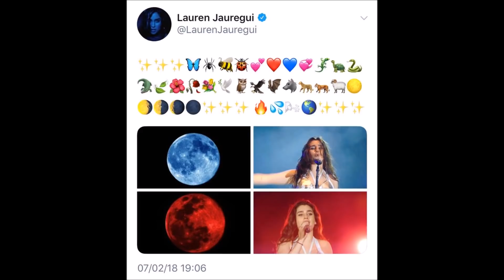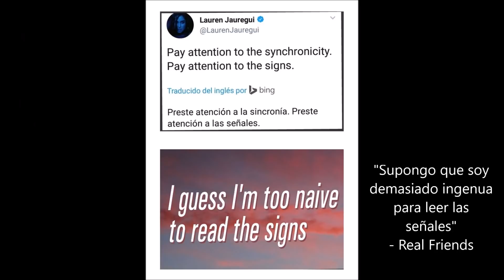TYREN ACABO... LAUREN LIBELULA Y CAMILA MARIPOSA REGRESARON? :v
CAMREN
CAMREN
CAMREN
CAMREN
CAMREN
CAMREN
CAMREN
CAMREN
CAMREN
CAMRENCAMREN
CAMREN
CAMREN
CAMREN
CAMREN
CAMREN
CAMREN
CAMREN
CAMREN
CAMRENCAMREN
CAMREN
CAMREN
CAMREN
CAMREN
CAMREN
CAMREN
CAMREN
CAMREN
CAMRENCAMREN
CAMREN
CAMREN
CAMREN
CAMREN
CAMREN
CAMREN
CAMREN
CAMREN
CAMRENCAMREN
CAMREN
CAMREN
CAMREN
CAMREN
CAMREN
CAMREN
CAMREN
CAMREN
CAMRENCAMREN
CAMREN
CAMREN
CAMREN
CAMREN
CAMREN
CAMREN
CAMREN
CAMREN
CAMRENCAMREN
CAMREN
CAMREN
CAMREN
CAMREN
CAMREN
CAMREN
CAMREN
CAMREN
CAMRENCAMREN
CAMREN
CAMREN
CAMREN
CAMREN
CAMREN
CAMREN
CAMREN
CAMREN
CAMRENCAMREN
CAMREN
CAMREN
CAMREN
CAMREN
CAMREN
CAMREN
CAMREN
CAMREN
CAMRENCAMREN
CAMREN
CAMREN
CAMREN
CAMREN
CAMREN
CAMREN
CAMREN
CAMREN
CAMRENCAMREN
CAMREN
CAMREN
CAMREN
CAMREN
CAMREN
CAMREN
CAMREN
CAMREN
CAMRENCAMREN
CAMREN
CAMREN
CAMREN
CAMREN
CAMREN
CAMREN
CAMREN
CAMREN
CAMRENCAMREN
CAMREN
CAMREN
CAMREN
CAMREN
CAMREN
CAMREN
CAMREN
CAMREN
CAMRENCAMREN
CAMREN
CAMREN
CAMREN
CAMREN
CAMREN
CAMREN
CAMREN
CAMREN
CAMRENCAMREN
CAMREN
CAMREN
CAMREN
CAMREN
CAMREN
CAMREN
CAMREN
CAMREN
CAMRENCAMREN
CAMREN
CAMREN
CAMREN
CAMREN
CAMREN
CAMREN
CAMREN
CAMREN
CAMRENCAMREN
CAMREN
CAMREN
CAMREN
CAMREN
CAMREN
CAMREN
CAMREN
CAMREN
CAMRENCAMREN
CAMREN
CAMREN
CAMREN
CAMREN
CAMREN
CAMREN
CAMREN
CAMREN
CAMRENCAMREN
CAMREN
CAMREN
CAMREN
CAMREN
CAMREN
CAMREN
CAMREN
CAMREN
CAMRENCAMREN
CAMREN
CAMREN
CAMREN
CAMREN
CAMREN
CAMREN
CAMREN
CAMREN
CAMRENCAMREN
CAMREN
CAMREN
CAMREN
CAMREN
CAMREN
CAMREN
CAMREN
CAMREN
CAMRENCAMREN
CAMREN
CAMREN
CAMREN
CAMREN
CAMREN
CAMREN
CAMREN
CAMREN
CAMRENCAMREN
CAMREN
CAMREN
CAMREN
CAMREN
CAMREN
CAMREN
CAMREN
CAMREN
CAMRENCAMREN
CAMREN
CAMREN
CAMREN
CAMREN
CAMREN
CAMREN
CAMREN
CAMREN
CAMRENCAMREN
CAMREN
CAMREN
CAMREN
CAMREN
CAMREN
CAMREN
CAMREN
CAMREN
CAMRENCAMREN
CAMREN
CAMREN
CAMREN
CAMREN
CAMREN
CAMREN
CAMREN
CAMREN
CAMRENCAMREN
CAMREN
CAMREN
CAMREN
CAMREN
CAMREN
CAMREN
CAMREN
CAMREN
CAMRENCAMREN
CAMREN
CAMREN
CAMREN
CAMREN
CAMREN
CAMREN
CAMREN
CAMREN
CAMREN